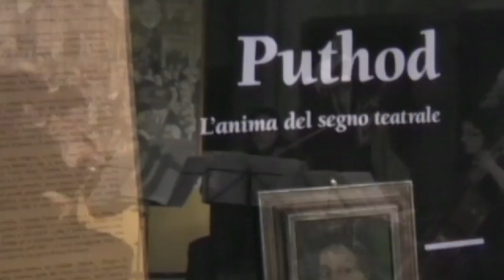Dolores Puthod - Video-Reportage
Video-Reportage della mostra dell'artista Dolores Puthod